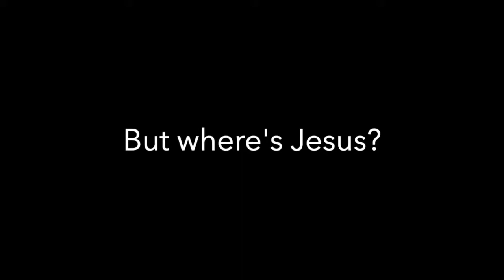Caitlyn Jenner's confused hope of Heaven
In this episode I discuss Caitlyn Jenner's confused hope of heaven. How can a human being dwell with a holy God? Does God care about our deeds? Does He let us into heaven based on our actions and works? Where does Jesus Christ and divine grace fit in?